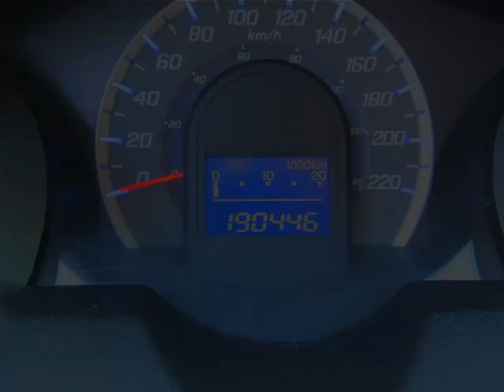Agincourt Mazda - 2009 Honda FIT Sport 5-Speed AT with Navigation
Agincourt Mazda - 2009 Honda FIT Sport 5-Speed AT with Navigation 12371A